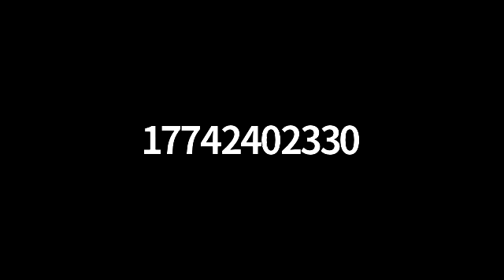August 4, 2021 Bible Study Topic: When We Give Little & Take Much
Amos 8:1-14